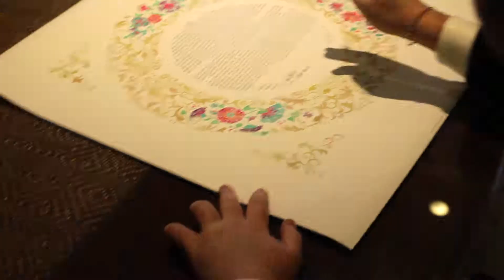2016 - 12 | Karina + Jeffrey Highlights